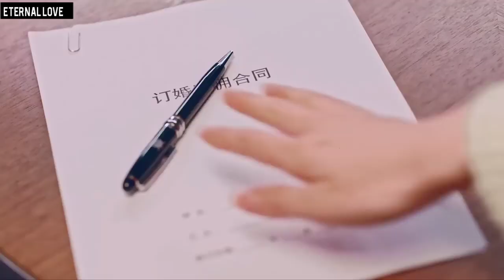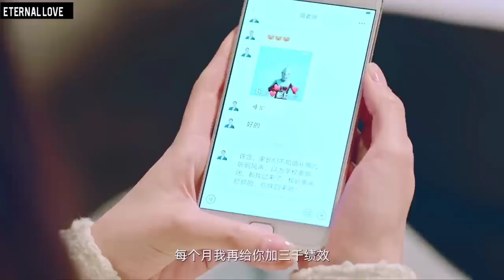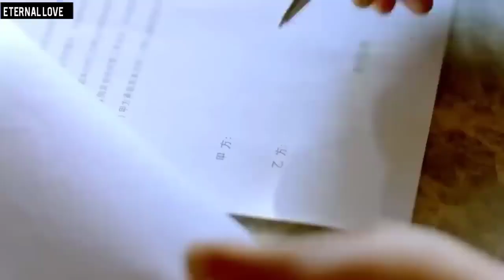CEO fall in love with ordinary girls 💗💗 Kdrama Hindi mixed song 💗 Chinese story 💗 cute 🥰love story 💗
k korean bbq
korean bbq in korean
korean food in korean
korean names in korean
korean english to korean
korean fried chicken in korean
korean last names
korean language
korean letters
korean lips
korean lettuce wraps
korean lip tint
korean lip gloss
korean language translator
korean language classes
learn korean
love in korean
language in korean
letters in korean
la korean bbq
last names korean
la korean spa
la korean restaurant
la korean food
korean market near me
korean market
korean movies
korean makeup
korean money
korean money to usd
korean moisturizer
korean male names
korean movies on netflix
money heist korean
moving korean drama
members of astro (south korean band)
male korean names
myr to korean won
miss you in korean
money in korean
meaning of oppa in korean
movies korean
korean names
korean near me
korean noodles
korean new year
korean new year 2024
korean numbers
korean names for girls
korean nose scarf
north korean ballistic missiles
north korean soldier travis king
north korean nuclear attack submarine
netflix korean drama
no in korean
new korean drama 2023
numbers in korean
netflix korean movies
nepali to korean
korean oxtail soup
korean oil cleanser
korean opposition leader stabbed
korean outfits
korean odyssey cast
korean oppa
korean onigiri
oppa in korean
oz korean bbq
oppa meaning in korean
okay in korean
obsessed korean
online korean keyboard
odyssey korean
outfit korean
on the cucumber in korean
korean perm
korean people
korean president
korean perm men
korean pickled radish
korean pancake recipe
palsaik korean bbq
pretty in korean
please in korean
pawn korean movie
pickled radish korean
peso to korean won
pork belly korean
phrases in korean
president in korean
pizza in korean
korean quotes
korean quiz
korean q wingstop
korean quarterback
korean quail eggs
korean quick pickle
korean  are beautiful korean drama
yummy korean food
korean
korean 015
korean 007 airliner shot down
korean 007 cvr
korean 008
korean word for zero
korean numbers 0-10
korean from zero review
02tv tv series korean series
0 in korean
06.04 the korean war
02 korean bbq
02 tv korean series
0.88 million south korean won
007 game korean
02 korean bbq bayside
007 korean air
0 in sino korean
korean 100 day celebration
korean 151 booster box
korean 1-10
korean 101
korean  korean bbq reviews